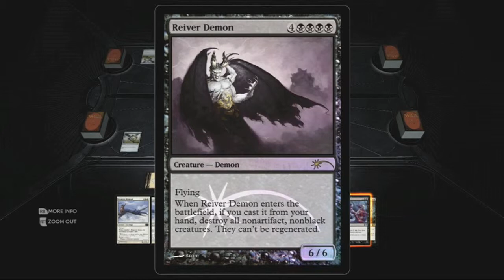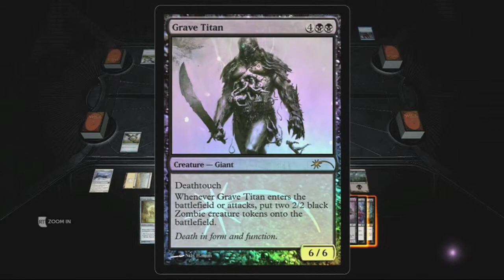Oh oh oh it's MAGIC (Magic 2013 with Friends)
Its Obedient Dead and Celestial Light vs Crosswinds and Celestial Light
     Team vs Team
     One vs The Other
     2 vs 2
     Friend vs Friend
Its BeastlyKiller50 and ANonLethalNinja vs NoZ Pro and Killtacula95